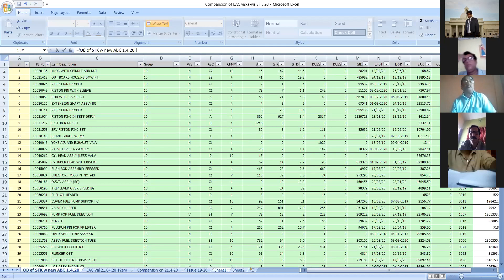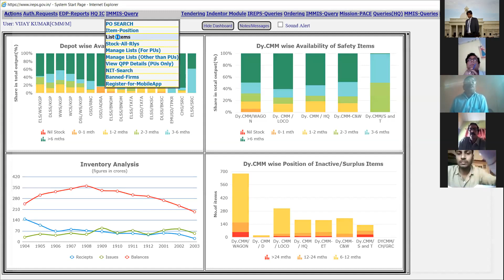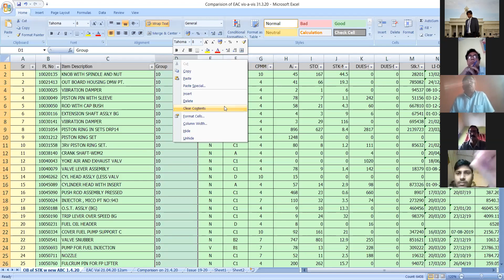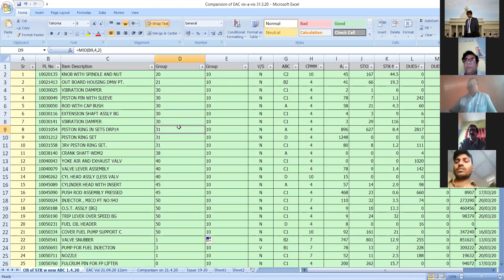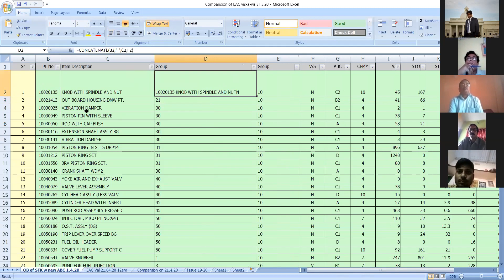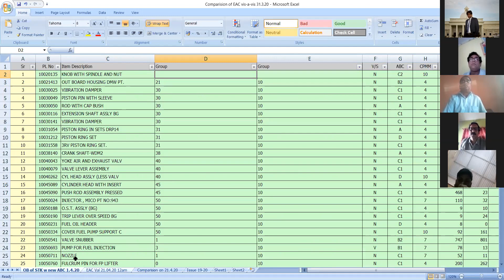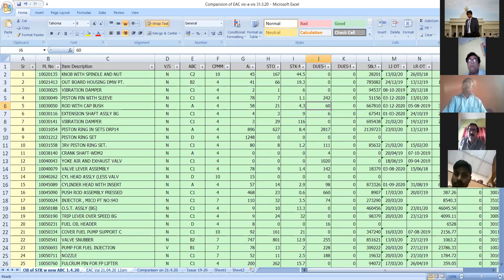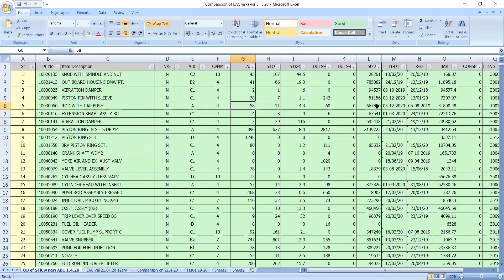Excel training by cmm m Part 1 of 3